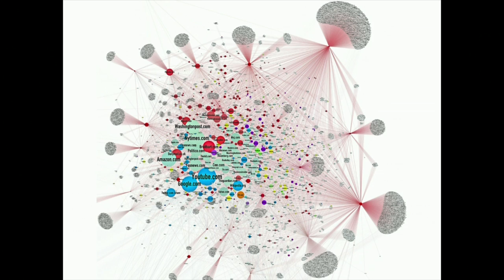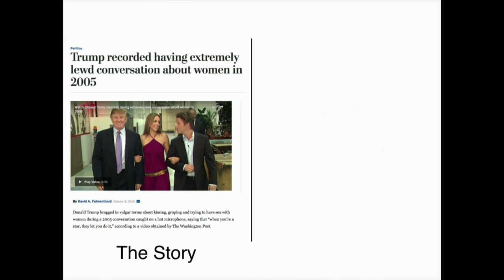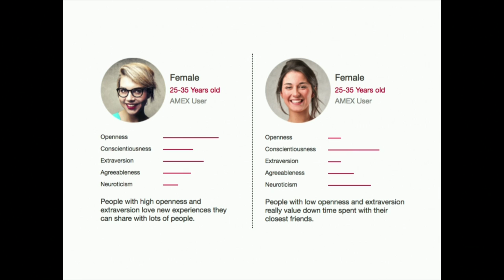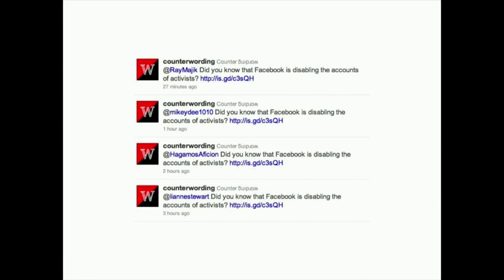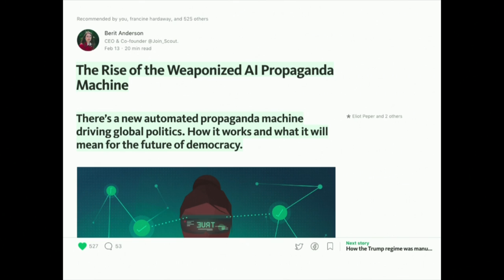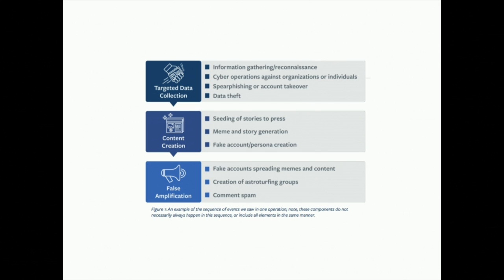How Machine Propagandists Are Eating the Internet | Berit Anderson | TEDxVilnius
The world has experienced some heavy changes in the last 12 months. Intense political and cultural polarization. Conflict, unexpected political outcomes. More surveillance and control.
In her talk, Berit rises the questions about the threat that Internet poses to democracy and what we can do about it.

Berit Anderson is the CEO and founder of Scout, a media company which explores the social implications of technology by combining analysis and near-term science fiction. Before founding Scout, Berit was the managing editor at Crosscut.com, a civic news site in Seattle, where she reinvented community journalism to help solve local problems and staged scenario planning games to help the city plan for cyber-attacks and deal with climate refugees. She has worked closely with Strategic News Service, a predictive newsletter read by Bill Gates, Elon Musk, and Jeff Bezos, as well as the SNS FiRe conference, which brings together C-level technology executives, world-class scientists, and Oscar-winning documentary filmmakers to discuss how science and technology are reshaping our world.